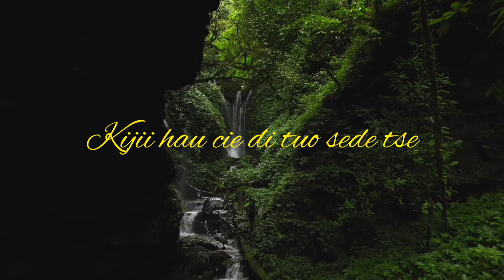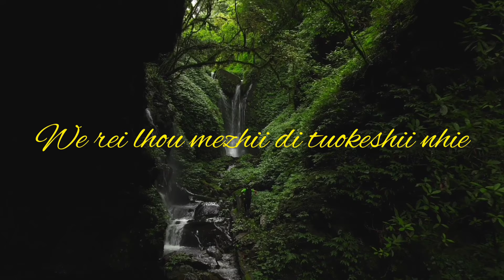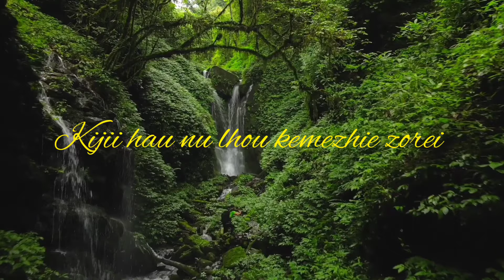Kijii nu kelhou /Angami song/ composed by Lt.Vilakholie semou//covered by vikuyole Tase🎵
This song is dedicated to all the people
who lost their love ones.
Will sing a shout the victory.
do watch and be blessed.
Credits
videography-Asakho chase
Drone footage credit -Pelevizo meyase
recorded at- metha zhale  studio
composed by -Lt vilakholie semou
another reproduction in any form without permission from the owner is prohibited.

Tenyidie/gospel/lyrics/song/video/viku/blessed///